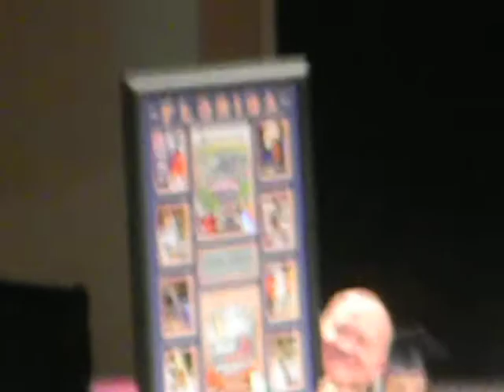Genevas graduation day part 1